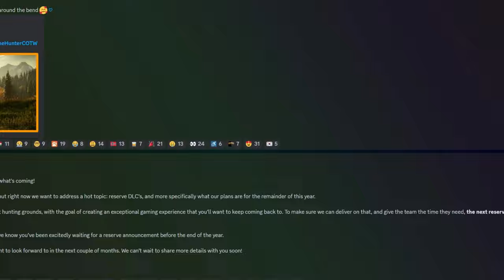NEW MAP NEWS & A NEW DOG COMING SOON! Call of the wild Update